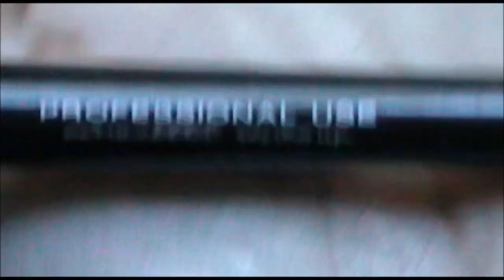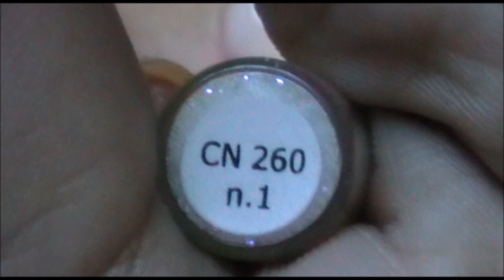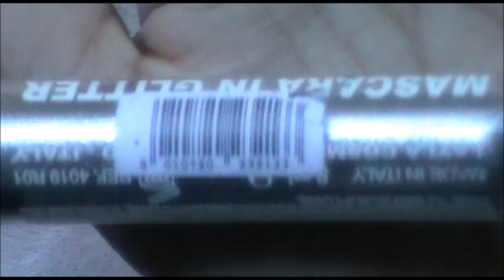HALLOWEEN TUTORIAL LA REGINA DI GHIACCIO.wmv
vuoi diventare truccatore???
vuoi imparare a valorizzarti?
... hai bisogno di un consulente qualificato per ricostruire la tua immagine??
sei una sposa e ti serve un professionista???

... ... ... CARMEN SACCO BEAUTY ACADEMY è quello che fa per te!

dai un'occhiata al sito